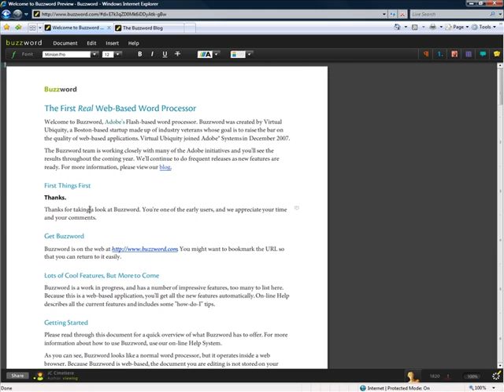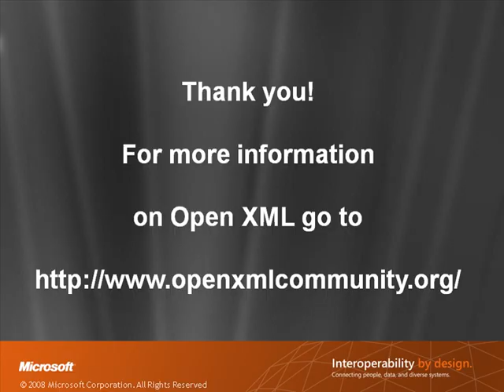Buzzword (Adobe) Open XML .DOCX import and export support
Simple demo showing .DOCX (Open XML) documents support in Buzzword, the web based online word process from Adobe